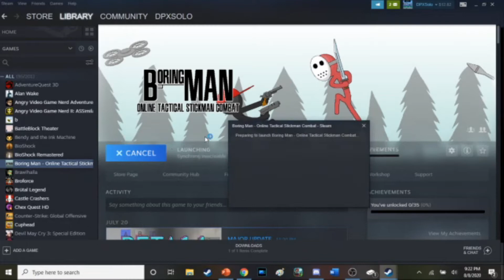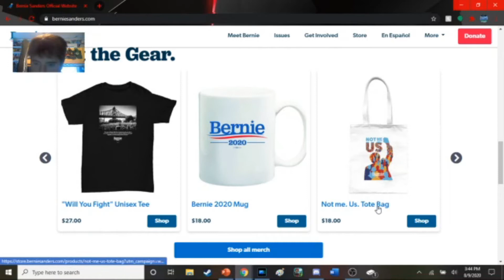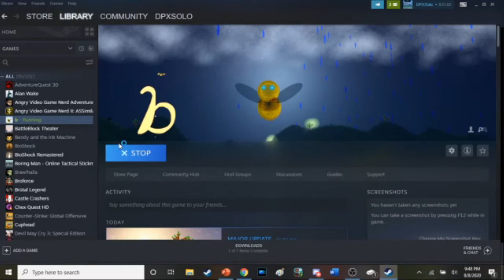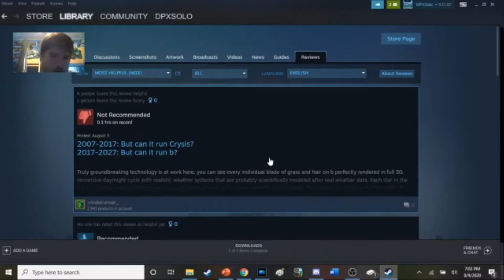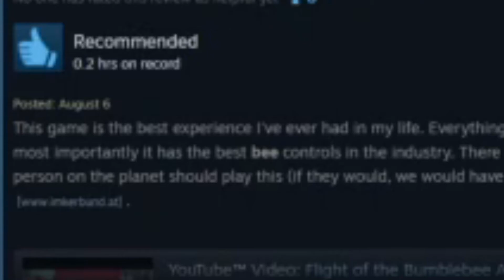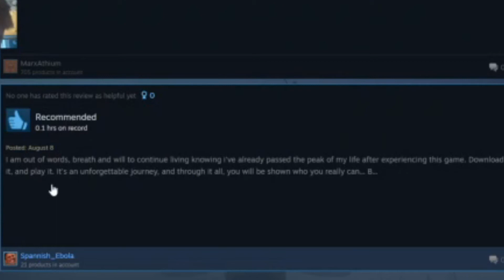The WEIRDEST Free Games On Steam - Solo Missions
Steam is filled with some GREAT games but then there are some SERIOUS SHIT!! BUT, there are also a bunch of FREE games on Steam that aren't even necessarily BAD but rather just WEIRD!! This is Solo Missions Episode 8